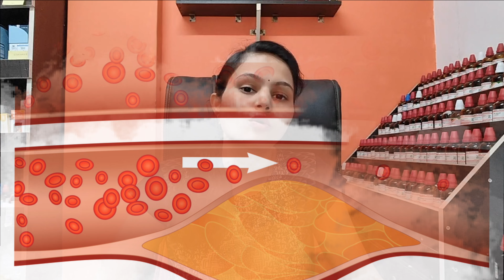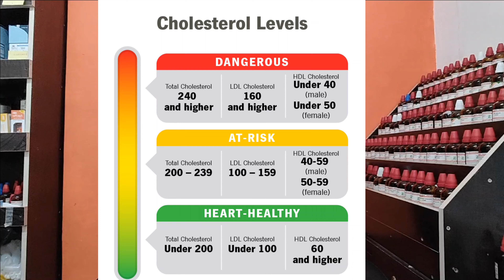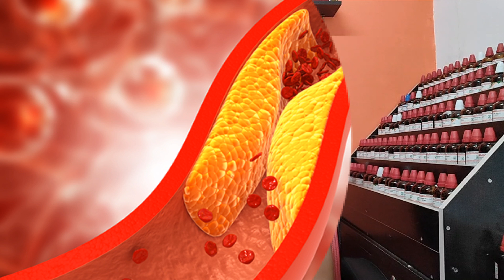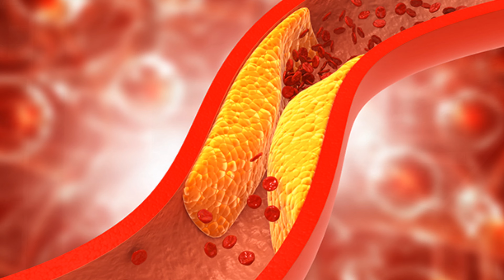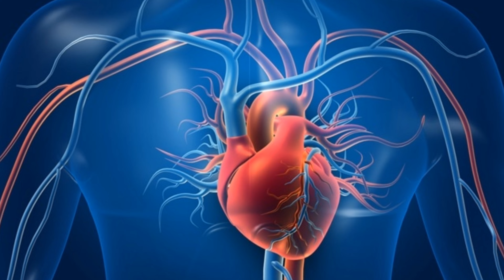हाई कोलेस्ट्रॉल बढ़े हुए कोलेस्ट्रॉल को 100% कम करें | Adel 28 Drops Benefits and Review in hindi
नमस्कार दोस्तों, इस वीडियो में हम बात करने वाले है:
1. "Adel 28 Cholesterol Management Drops uses"
2. "Adel 28 Cholesterol Management Drops benefits"
3. "Adel 28 Cholesterol Management Drops homeopathic remedy"
4. "Adel 28 Cholesterol Management Drops for high cholesterol"
5. "Adel 28 Cholesterol Management Drops reviews"
6. "Adel 28 Cholesterol Management Drops side effects"
7. "Adel 28 Cholesterol Management Drops dosage"
8. "Adel 28 Cholesterol Management Drops ingredients"
9. "Adel 28 Cholesterol Management Drops buy online"
- High cholesterol
- Hyperlipidemia
- Heart health
- Cardiovascular health
- Triglyceride balance
- Lipid profile support
- Natural cholesterol management

For a detailed online consultation, you may contact our clinic number: 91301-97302 by paying a consultation fee of Rs.300/-
ऑनलाइन परामर्श के लिए, आप हमारे क्लिनिक नंबर: 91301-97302 पर रु 300/- का परामर्श शुल्क देकर संपर्क कर सकते हैं।

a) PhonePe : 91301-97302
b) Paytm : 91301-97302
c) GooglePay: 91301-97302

Important Notes:
1. Please send the payment deposit details to above whatsapp number and we will contact you.

2. Please note calling facility on this number is not available

Homeo Health : Dr. Jyoti